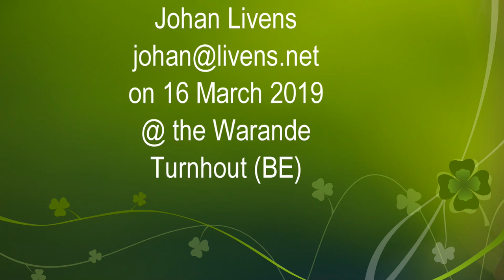Black Roots live in Turnhout 2019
Live performance of Bristol band Black Roots at Unity in The Warande in Turnhout Belgium

Enjoy the good vibrations